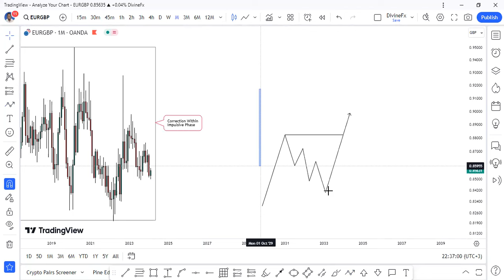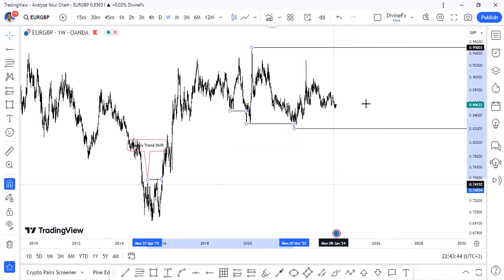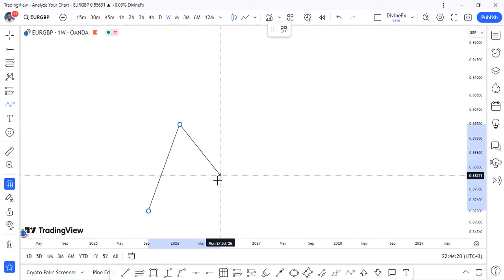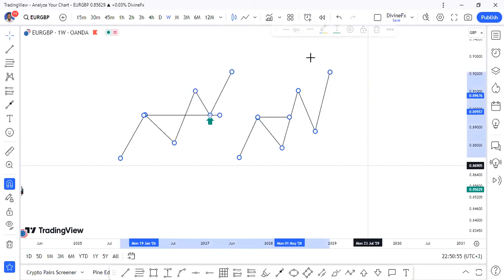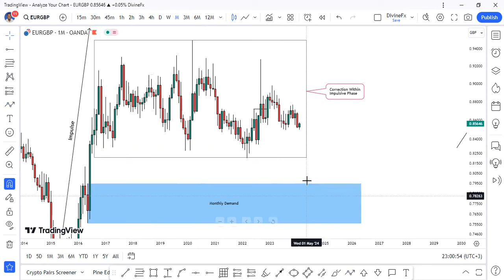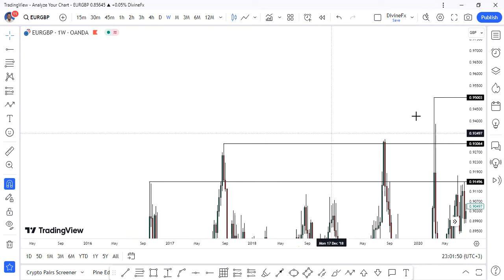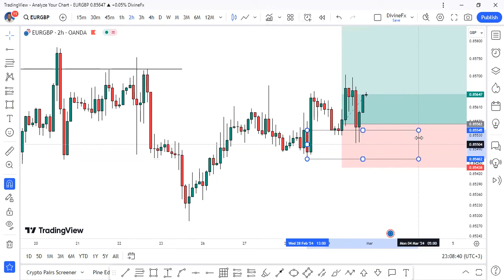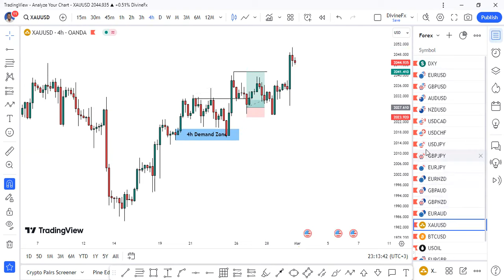Directional Bias of a Market Structure & Liquidity Engineering